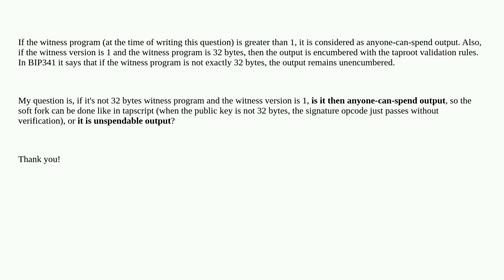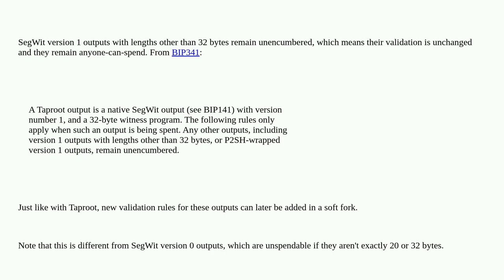Bitcoin: What would happen if we provide witness program different than 32 bytes for SegWit 1?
What would happen if we provide witness program different than 32 bytes for SegWit 1?

A special thanks goes out to the community

  taproot output soft-fork anyone-can-spend segregated-witness